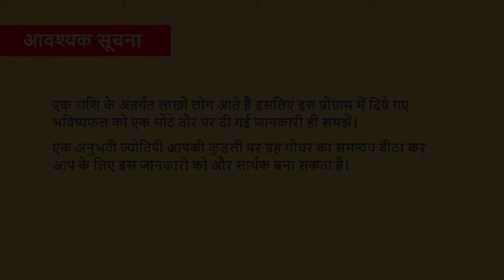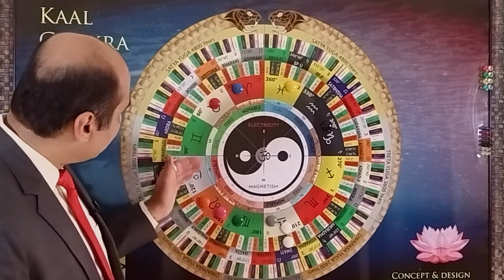मिथुन सितम्बर २०२२ राशिफल | Mithun Rashifal September 2022 | ज्योतिष | jyotish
सितंबर 2022 के मिथुन राशिफल में आपका स्वागत है! सितंबर 2022 के इस मासिक राशिफल में, हम इस महीने के दौरान आपके सामने आने वाली चुनौतियों  और अवसरों पर एक नज़र डालेंगे। हम इस पर भी मंथन करेंगे की आप आने वाली  किसी भी चुनौती को दूर करने के लिए क्या कर सकते हैं। हम आपके स्वास्थ्य, शिक्षा, रोमांस, रिश्ते, करियर, नौकरी, पेशा, और बहुत से पहलुओं पर रौशनी डालेंगे। यह राशिफल वीडियो आपकी चंद्र राशि और लग्न राशि पर आधारित है। हमें बताएं  कि सितंबर के दौरान हम आपकी कैसे मदद कर सकते हैं!

डॉ प्रबल एक प्रसिद्ध ज्योतिषी, अंकशास्त्री और वास्तु सलाहकार हैं। उनसे बहुत सी मशहूर हस्तियों और व्यावसायिक घराने समय समय पर सलाह लेते रहते हैं। वह वैदिक हिंदू नाक्षत्र ज्योतिष की पारम्परिक और आधुनिक तकनीकों का अपनी प्रैक्टिस में प्रयोग करते हैं। वह अपने 20+ वर्षों के अनुभव को अपने परामर्शों और पाठ्यक्रमों में साझा करते हैं।

डॉ प्रबल फ्रैंक नंदवानी की वेबसाइट पर जाकर देखें कि वे आपके लिए क्या कर सकते हैं। आपको वहां अधिक ज्योतिषीय संसाधन, परामर्श के लिए लिंक, पुस्तकें और पाठ्यक्रम भी मिलेंगे।

सोशल मीडिया पर डॉ प्रबल फ्रैंक नंदवानी से जुड़े रहने के लिए लिंक्स :-